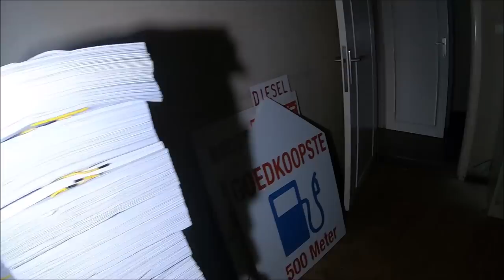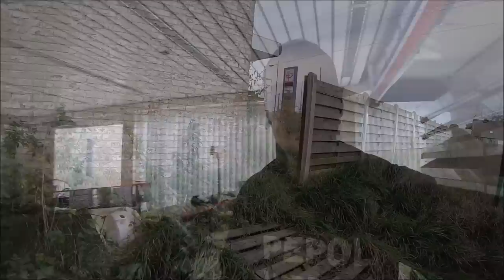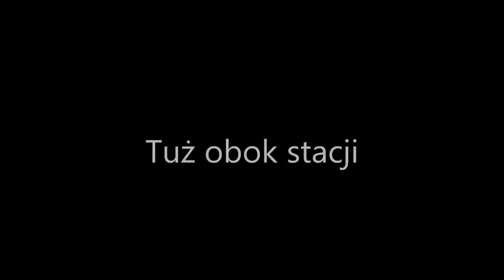Opuszczona stacja benzynowa z całym wyposażeniem